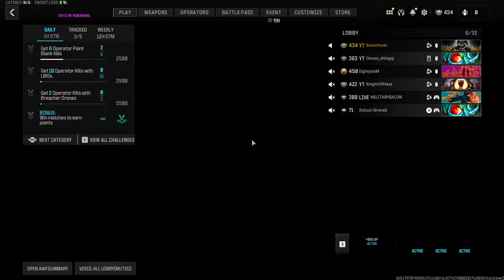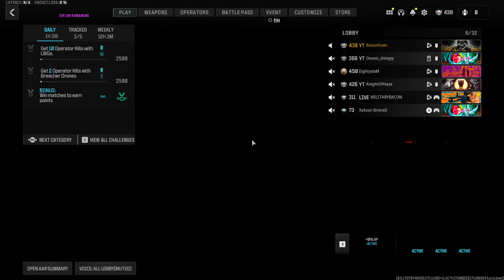🔴☣️ LIVE - TEAM TOXIC | Hardcore Multiplayer Rumble | EP. 44 ☣️🔴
Tonight, Domination, Hardpoint, Headquarters. Let's see how many wins we can get for the last day of the Season!

►GAME INFO
♦️ Title: Call of Duty: Modern Warfare III (2023)
♦️ Platform: PC
♦️ Game Mode: Hardcore Multiplayer